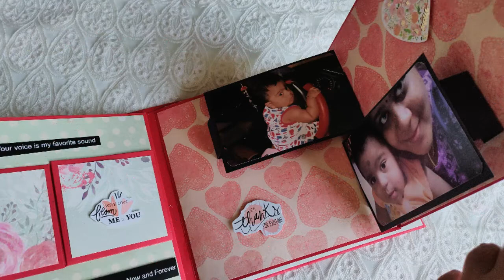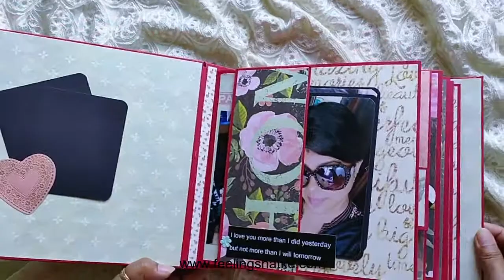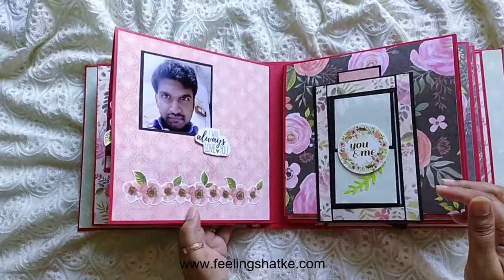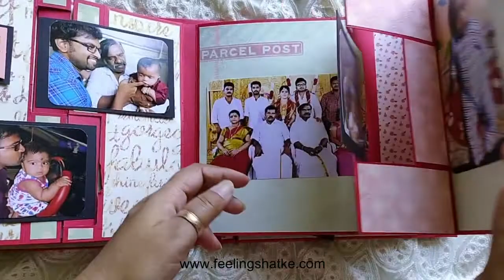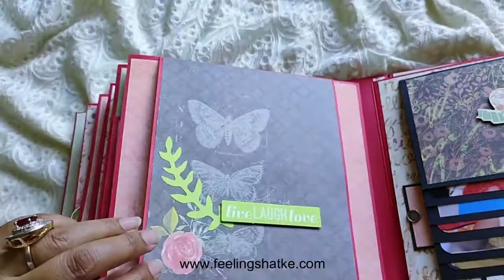Love Scrapbook for wife | Best scrapbook for Birthday/Anniversary | Gift Ideas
Hi Friends,

I'm here to show you my new love album for this valentine. It has 6 pages and size is 8.5*8.5 inches. I made all the pages according to my client request.